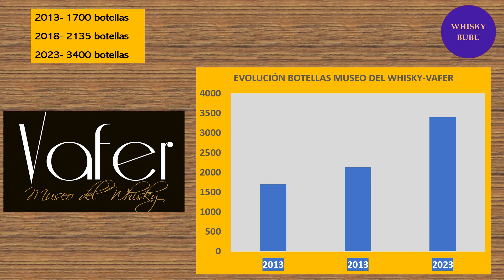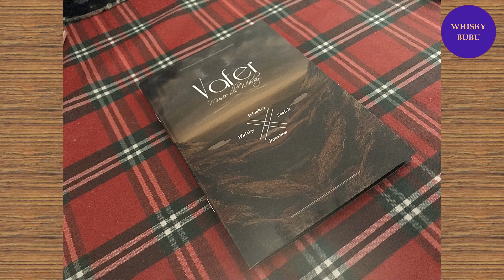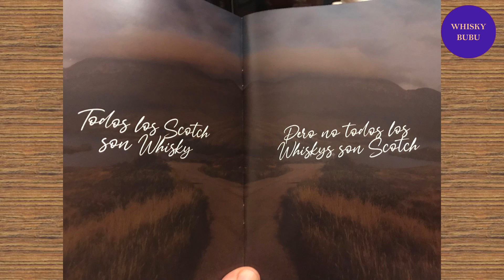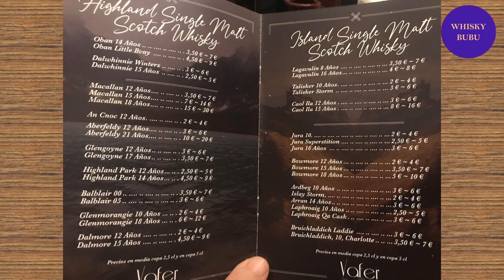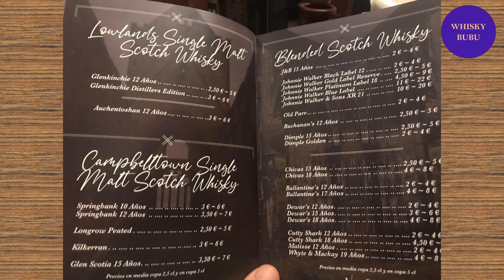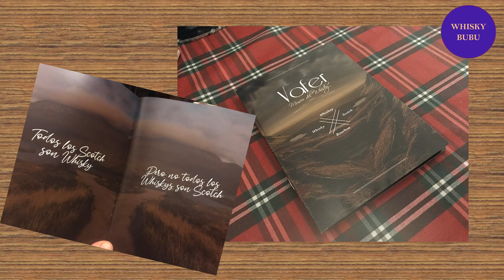MUSEO DEL WHISKY DE LUIS VARA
WHISKY BUBU VISITA POBLADURA DEL VALLE Y SU ESPECTACULAR MUSEO DEL WHISKY